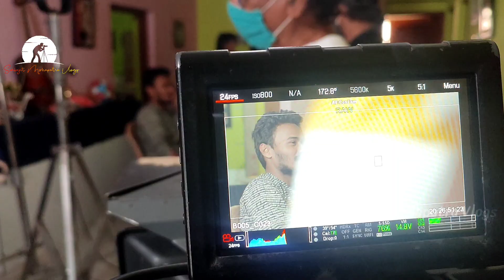Achina Se|SatyamSs|Ajit G|Prem|Samita|SarbajitMohapatraVlogs|OdiaFilmBehindTheScene